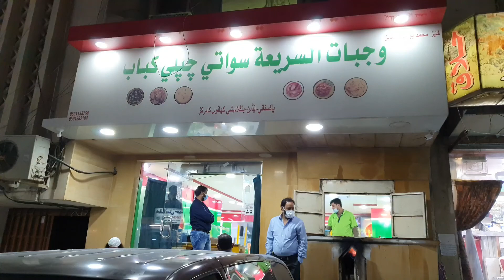Chapli Kabab-Delicious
Famous, tasty chapli kababa in Hara Riyadh .Must try
chapli kabab